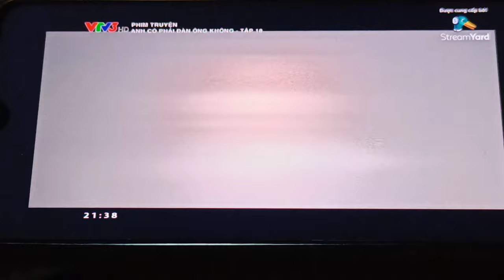anh có phải đàn ông không tập 18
anh có phải đàn ông không, phim ảnh có phải đàn ông không, phim vtv3, VTV giải trí